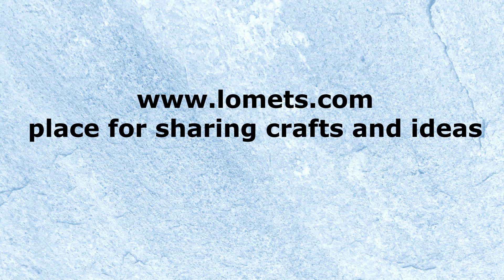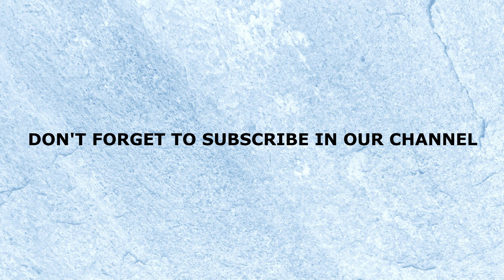amazing free pattern of crochet coin purse